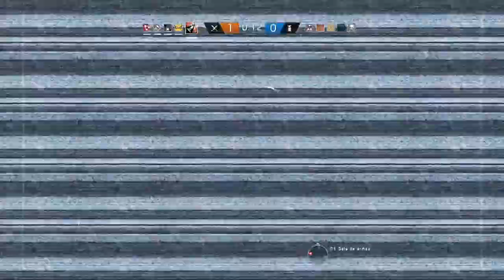SORPRESA / RAINBOW SIX / THE YORCH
Hola que tal les traigo este nuevo video para que se entretengan
COMPARTIRLO para llegar a mas gente y traer mas contenido
Darle LIKE
Acepto tu reto